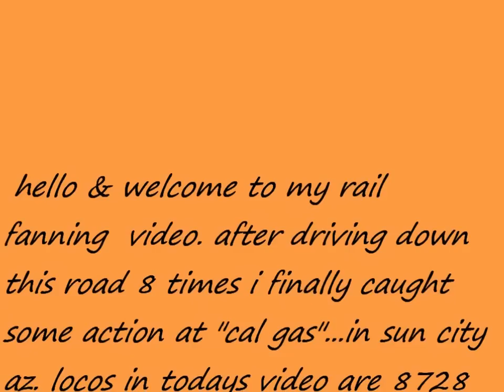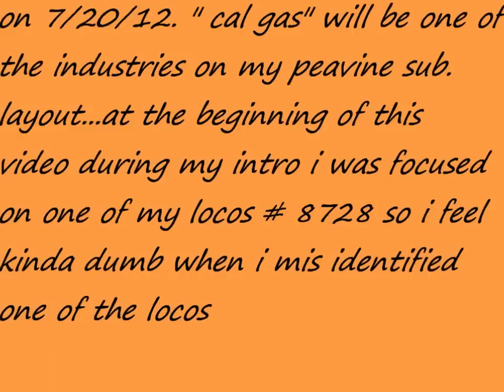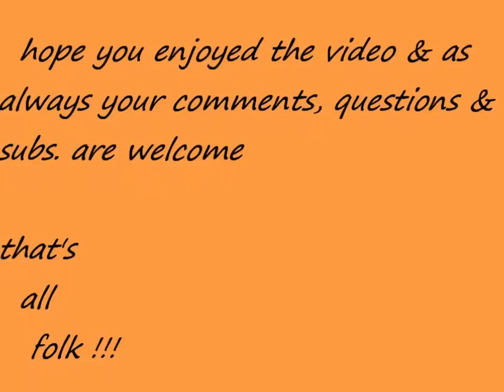RAIL FANNING JULY 2012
FOR THE PAST MONTH I HAVE BEEN DRIVING UP & DOWN THIS ROAD (35 MILES FROM MY HOUSE ONE WAY) NEVER SEEING ANY MOVEMENT AT THIS INDUSTRY. TODAY, AS I WAS TAKING MY DAUGHTERS CAR IN FOR SOME COSMETIC REPAIRS, I FINALLY GOT TO SEE SOME SWITCHING GOING ON HERE AT "CAL GAS".. THIS IS ONE OF THE INDUSTRIES I WILL BE MODELING ON MY PEAVINE SUB. LAYOUT. THIS INDUSTRY IS LOCATED IN SUN CITY / SURPRISE AZ. THIER BUSINESS IS LPG. THE FUNNIEST THING WAS, WHEN I WAS TALKING TO THE ENGINEER, SHE DIDN'T KNOW WHAT KIND OF LOCO SHE WAS DRIVING SHE SAID " ALL I DO IS GO BACK & FORTH" & THE 2 SWITCHMEN DIDN'T KNOW EITHER.. ALL 3 WHERE SURPRISED WHEN I PULLED A LOCO OUT OF MY POCKET & IT WAS ONE OF THEIRS. ANYWAY I HOPE YOU ENJOY THE VID.